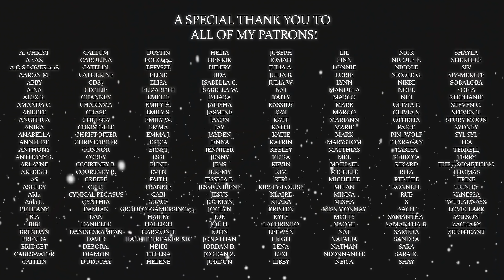Supernatural Season 2 Episode 12 "Nightshifter" REACTION!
this was actually one of my favorite episodes of the series. wow. :)